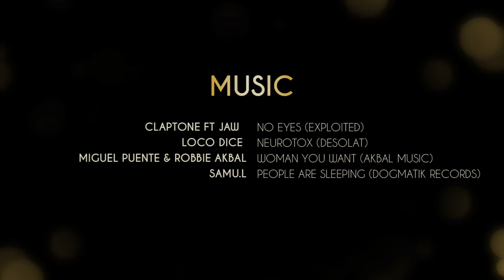Dancers of Ibiza: Behind The Scenes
A look inside the lives of Ibiza Dancers...

Since 1999 Cocoon has been hosting a series of events on the notorious party island of Ibiza known as Cocoon Ibiza. Club Amnesia is the exquisite location where the parties are held and is one of the most beautiful and most famous clubs on Ibiza

Jamie Jone's Paradise clubnight at DC10 is one of the best clubnights on the White Isle. Both him and Eats Everything make a cameo in this video.

Loco Dice is someone who can puzzle together intangible moods with a direct approach. Via his DJ sets or his productions on labels like M_nus, Cadenza, Ovum, Cocoon or his own Desolat -- that he runs with Martin Buttrich - he merges perspectives in his delicate sense for sounds and reflective atmospheres, underpinned with solid, physical grooves inspired by the hip hop that was his early sonic stomping ground in the mid- to late '90s. There's something there for the dreamers, as well as for the 9-to-5ers who just want to lose everything in a moment of abandon on the dancefloor.

Whether you're into house or techno, dubstep or drum 'n' bass, trance or electronica, you'll find your dance music fix right here on Mixmag TV.

First published in 1983, Mixmag is the world's longest standing and biggest selling dance music magazine, and we're bringing our knowledge and heritage to our TV channel.

Check out interviews with the biggest artists in EDM, hear the latest tunes that are smashing dancefloors across the globe, and watch live streams from the world's biggest DJs in the Mixmag DJ lab. Mixmag TV is the channel for dance music fans worldwide

Olmeca Tequilas are produced in the heart of Los Altos, 2104 meters above sea level in the western state of Jalisco in Mexico, using artisanal production methods. The result of our unique production and distillation process is a complete range of rich tasting Tequilas, all of which contain Tahona liquid.

Label: Exploited
Published by Exploited Edition / Highscore Publishing

« Please Enjoy Olmeca Responsibly. Content for those above legal drinking age only.»